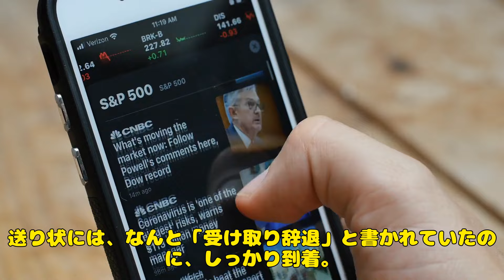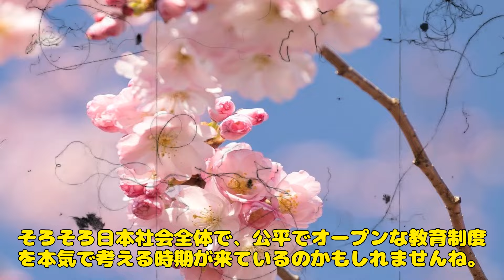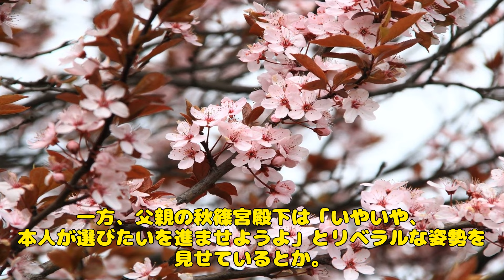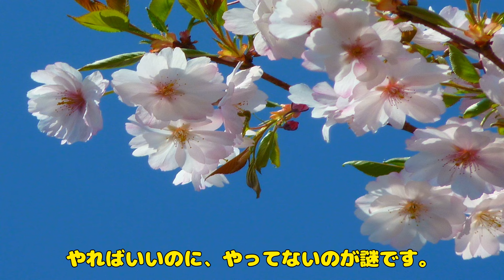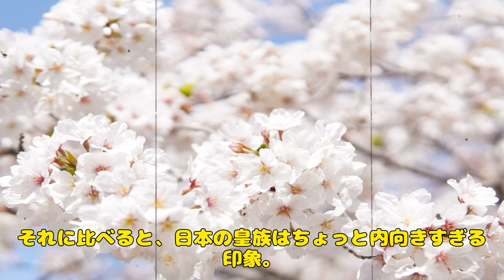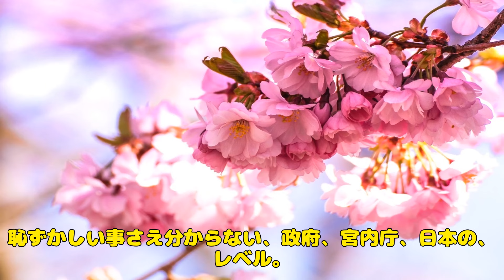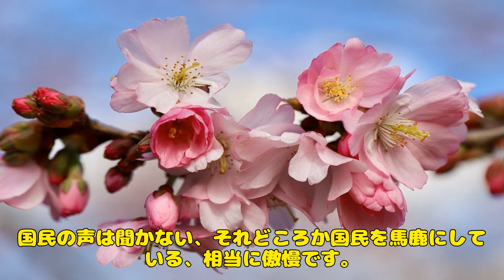送られてきた署名コンテナに 奇妙な物体が出現… 紀子さまついに対立!